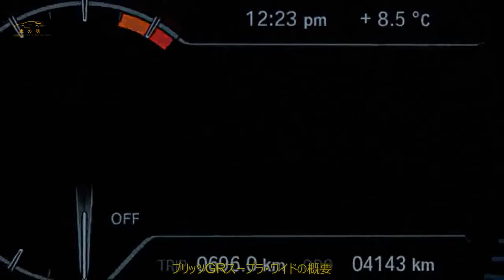ブリッツGRスープラ・ワイド 落札ならず 東京オートサロン出展車×ヤフオク | 車の話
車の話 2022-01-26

 東京オートサロン2022出展車8台がヤフオクに出品。  ブリッツGRスープラ・ワイドの結果を紹介します。  ブリッツGRスープラ・ワイドの概要  自動車イベント「東京オートサロン2022」と「コレクションカーオークション」のコラボレーションにより、  リアルでのイベントとオンライン入札を融合したオークションが開催された。  「コレクションカーオークション」は、希少価値の高いクルマに特化したオークションハウスのBHオークションと、  ネットオークションの「ヤフオク！」が協力して昨年6月から開かれている。  2022年1月23日に判明したオークションの結果を紹介。  ブリッツGRスープラ・ワイド  スタート価格：700万円（税込770万円）  最終結果：落札ならず  入札数：0  オドメーター：2万3550km